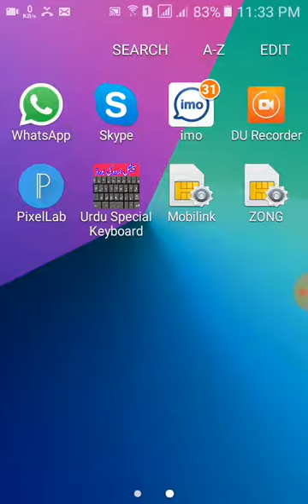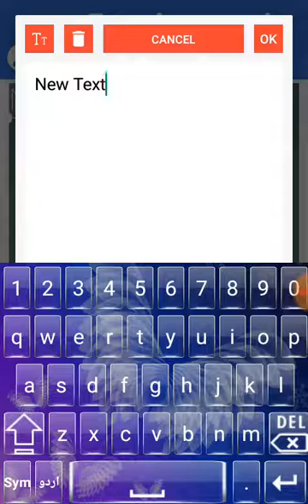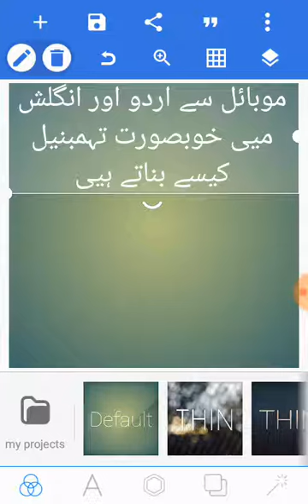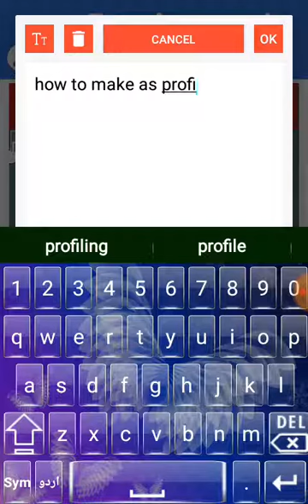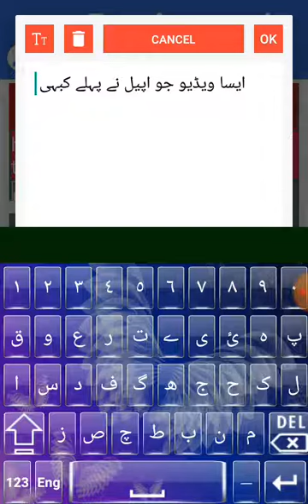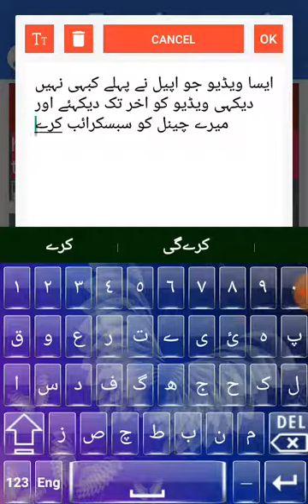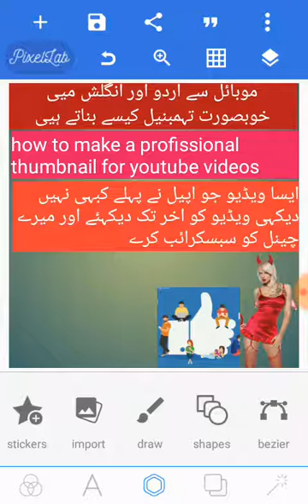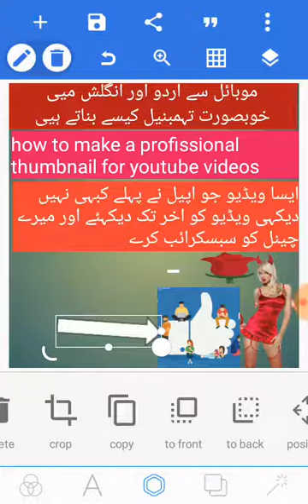how to make thumbnail for youtube videos on Android mobile Urdu/Hindi/English 2019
iOS how to make as profissional thumbnail for you tube videos on android mobile in urdu and hindi